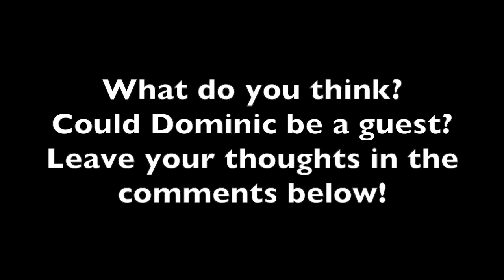The list of potential Escape the Night s3 cast members keeps getting longer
honestly, there is no way that every single one of my guesses is correct. I'll be happy if, like, two or three of them are.